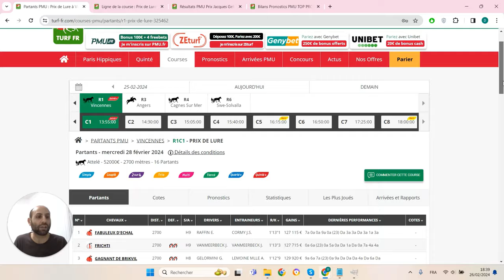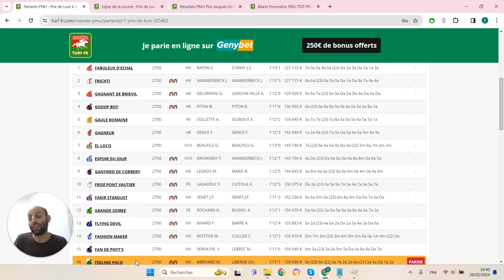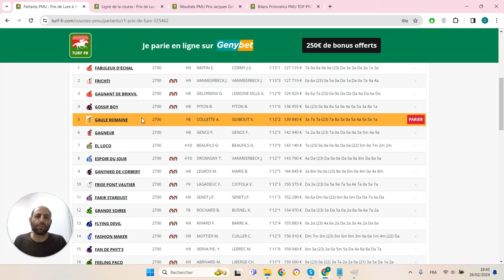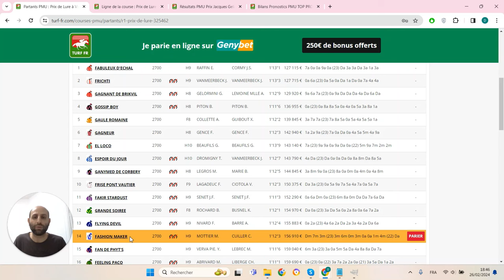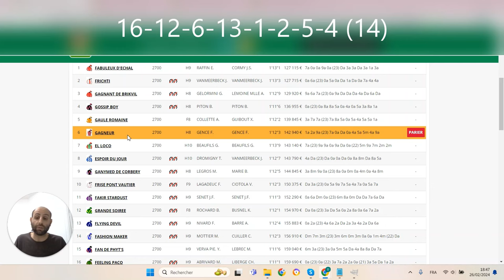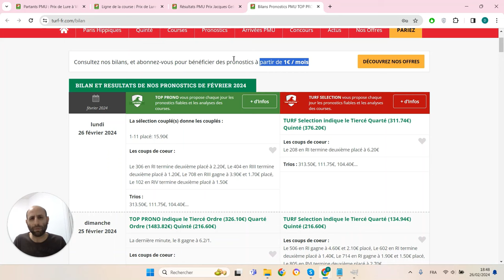PRONOSTICS PMU GRATUIT DE LA MINUTE QUINTE+ DU JOUR MERCREDI 28 FÉVRIER 2024 #325462